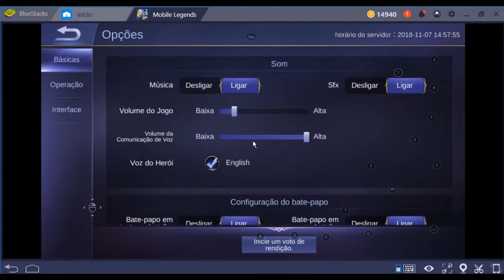MOBILE LEGENDS - A partida mais TROLL que JOGUEI (4 MID) - 12🎮GamePlay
⛔️❗LER DESCRIÇÃO❗⛔️

Sejam todos bem vindos ao canal, Gamer Radioativo, aqui você encontra tudo games android e para pc, gameplay, detonado e muito mais. Nesse vídeo, estou iniciando mais uma gameplay com o jogo mobile legends, um jogo de estratégia com vários campeões para destruir a base inimiga, mobile legends é bem parecido ao jogo league of legends, Mobile Legends: Bang Bang é um jogo de ação com direito a muitos combates para usuários Android e iOS.
–  o que é Mobile Legends ?
Mobile Legends é mais um daqueles jogos para Android feitos sem qualquer tipo de inovação e criatividade. Porém, Esse MOBA 5vs5 em português, traz para os celulares toda a diversão de games como League of Legends, DoTA 2 e Heroes of the Storm. Tudo com uma jogabilidade simples e direta.
– Como funciona ?
Mobile Legends replica exatamente a fórmula de League of Legends sem reduzir as lanes e quantidades de jogadores. O diferencial do game está na camada “financeira”. O jogo suprimi completamente todo aquele esquema de loja. Aqui, os itens piscam na tela e você os compra, simples e prático.
– Como faço pra jogar ?
Disponível de forma gratuita para Android e iOS, Mobile Legends: Bang bang é muito bem cotado nas lojas virtuais em que é possível fazer o download.

📃 LINK PARA DOWNLOAD ou INSTRUÇÕES

🖥 Meu SETUP:
▹OS: Windows 10 Pro 64-bit
▹Processador: Intel Core i5 7400 @ 3.00GHz
▹Memória: Ram 8,00GB
▹Placa Mãe: ASUSTeK
▹Placa Vídeo: NVIDIA GeForce GTX 1050 Ti
▹Armazenamento: 120GB SanDisk SSD / 1TB TOSHIBA HD

▹Cadeira Gamer: Racer Vermelha Pro Cdg-01 Trevalla

🔊MUSICA NCS🔊)